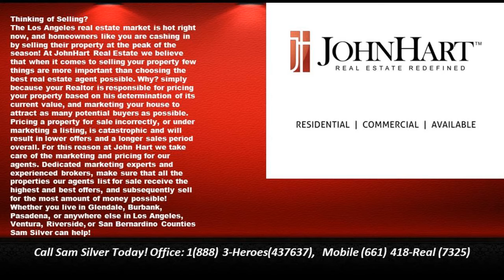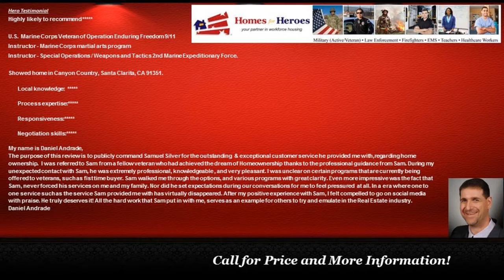Sam Silver is the Number One Sales Agent in Southern California Real Estate - Call 888-3-Heroes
Call Samuel Silver (888)3-Heroes (437637) for the #1 realtor agent helping Southern California communities - Handing your real estate needs in Southern California for over a decade.  From Condos to Castles we are ready to help you achieve your real estate goals